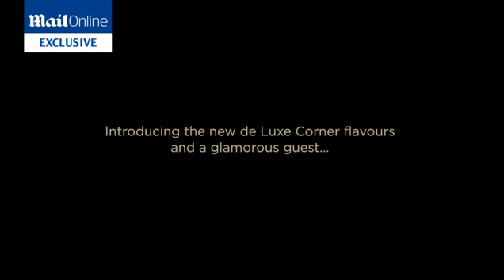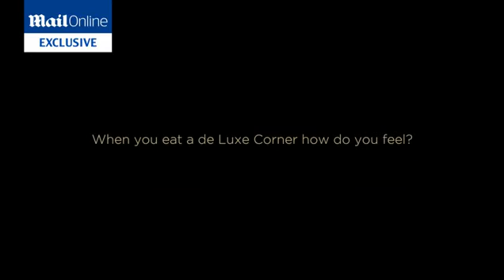Nicole Scherzinger Muller - Behind the scenes